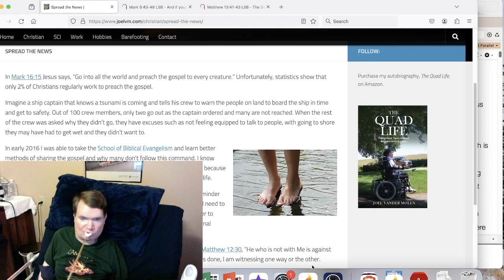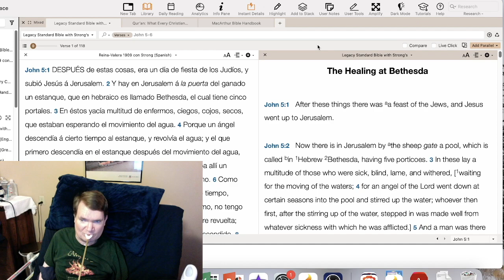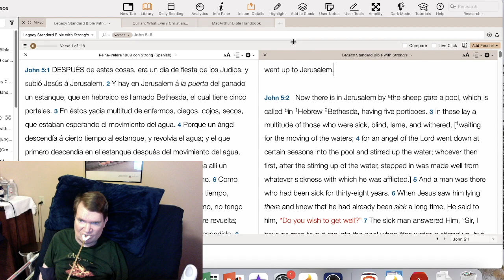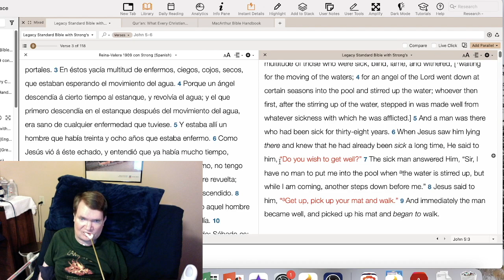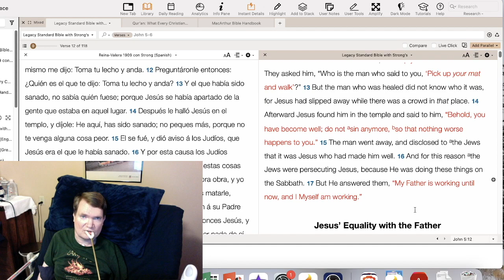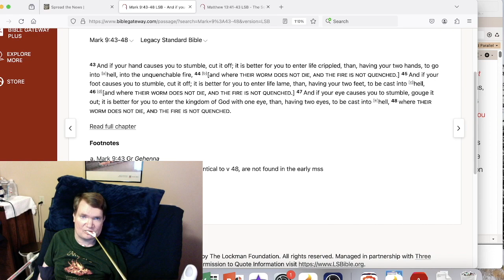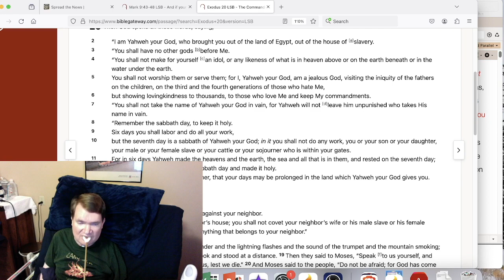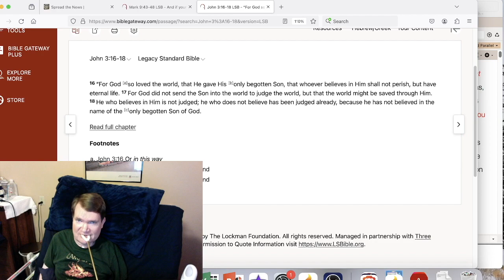What's Worse than Life with Disability?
Today's video looks at another topic that relates to being a quadriplegic and warning from the Bible.